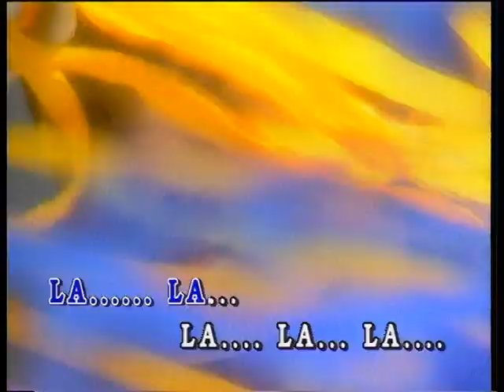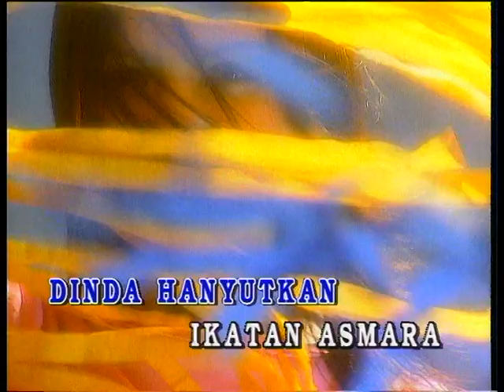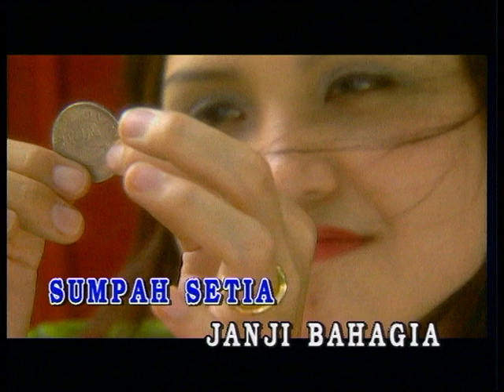Ahmad Jais - Sumpah Setia (Official Music Video)